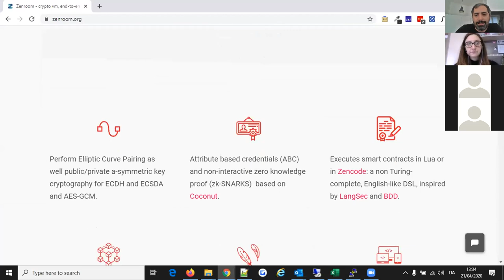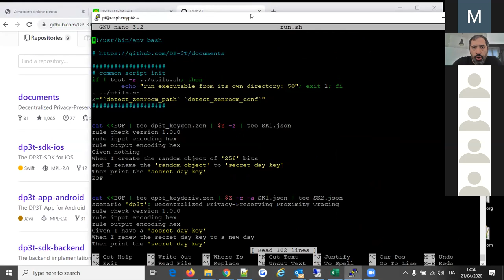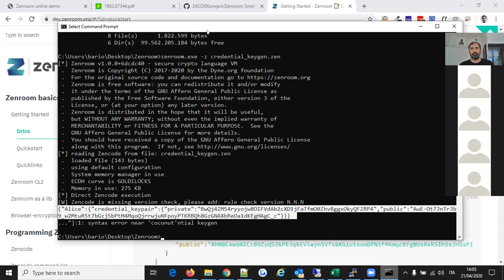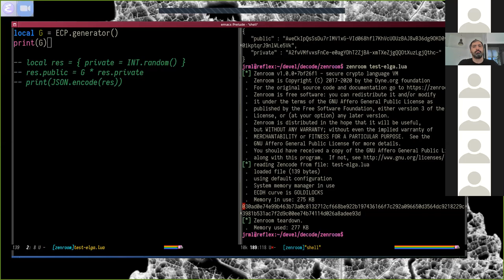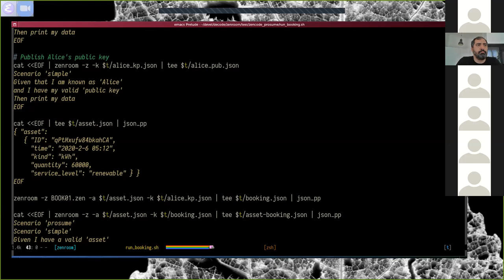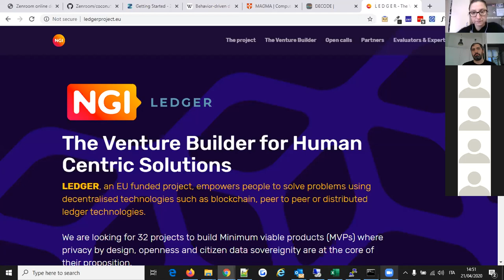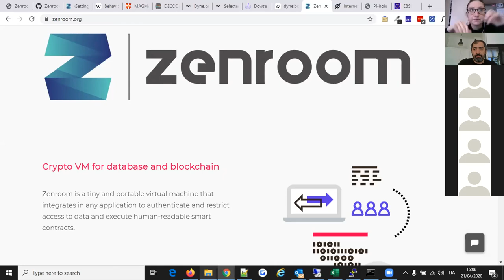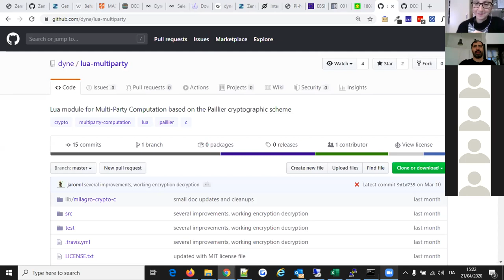Webinar Zenroom con Uni Trento (21.04.20)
Webinar realizzato per gli studenti del corso di laurea specialistica in crittografia dell'università di Trento.

The webinar covers:
- Zenroom as command line
- Zenroom online demo
- Coconut flow
- DP3T flow